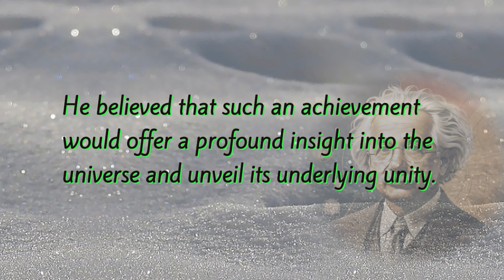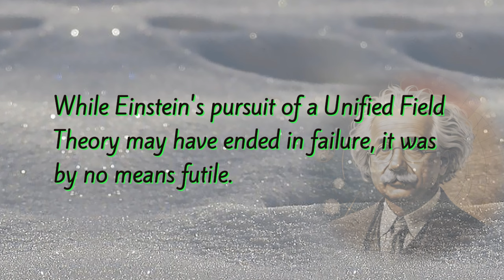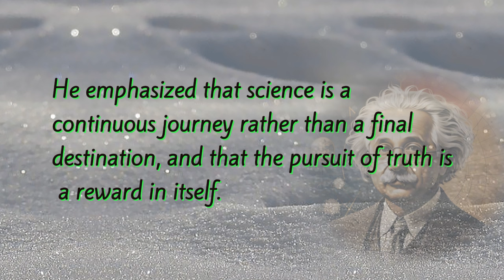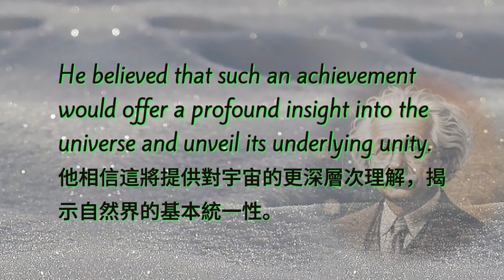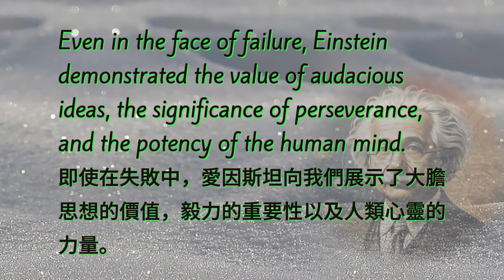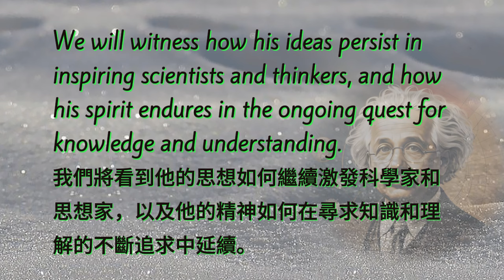Albert Einstein–Chapter 5-part2 | Story Journeys 001 | EnglishVoyage | 詞彙量暴漲｜英語閱讀｜英語聽力｜英文寫作 | 雅思托福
**Story Journeys是EnglishVoyage下面的一個系列，這個系列將為大家帶來人物傳記、經典故事以及精彩的原創故事。透過情節的展開，觀眾能夠在一個富有想像力的英語學習旅程中感受到故事中的語言表達，並學到豐富的詞彙。**

"Story Journeys" is a series under EnglishVoyage, which will bring viewers biographies, classic tales, and captivating original stories. As the plot unfolds, the audience can experience language expressions within imaginative English learning journeys embedded in the stories and acquire a wealth of vocabulary.

**Albert Einstein的前面幾集**